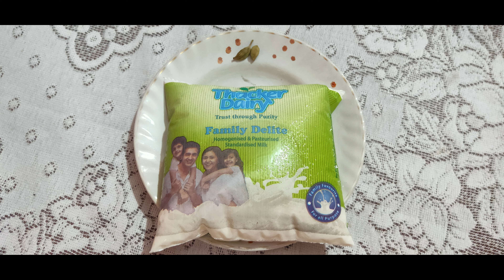এইরকম রসমালাই বার বার খেতে চাইবেন । মহামায়ার রান্নাঘর । Ras Malai | Mahamayar Rannaghor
প্রথমে দুধে ভিনিগার দিয়ে ছানা করে নিতে হবে। এবারে জল ঝড়িয়ে নিতে হবে।

এবারে এই ছানায় দিয়ে দেবো এক চামচ চিনি আর এক চামচ কর্নফ্লাওয়ার  এবারে খুব ভালো করে মথে নেবো যতখন না তেল বের হচ্ছে।

এবারে এই ছানা থাকে ছোটো ছোটো করে ছানা কেটে নেবো। এবারে করাতে দুই কাপ চিনি আর পাঁচ কাপ জল ফুটতে দেবো এবারে এই রসের মধ্যে ছানা গুলো ঢেলে ফুটিয়ে নেবো কুড়ি মিনিট। এবারে রস থেকে তুলে ঠান্ডা করে নিন।

এবারে দুধ ফুটে উঠলে এতে দিয়ে দেবো এলাচ আর দেবো আমুল দুধ গুঁড়া আর দেবো কনডেন্স মিল্ক এবারে একটু ফুটিয়ে এতে দিয়ে দেবো ঠান্ডা করে রাখা ছানা । এবারে আমার রস মালাই রেডি সার্ভ করার জন্য। 😎